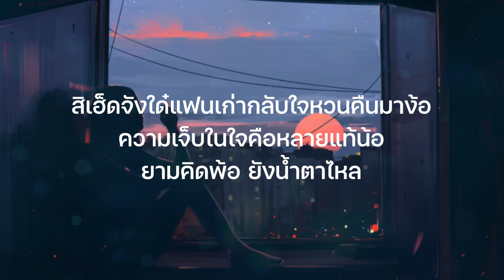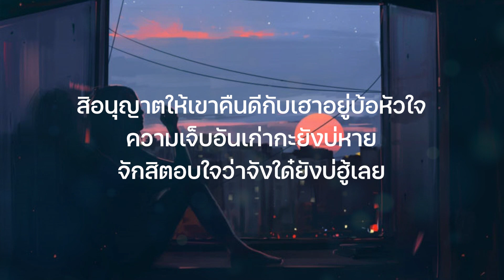แฟนเก่ากลับใจ - เวียง นฤมล |เนื้อเพลง